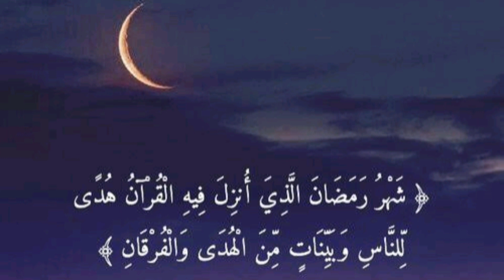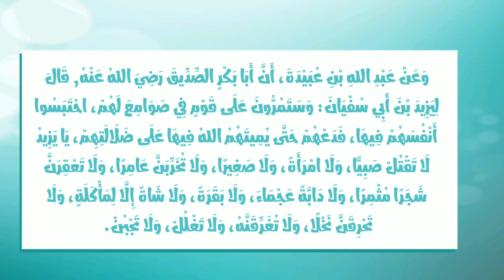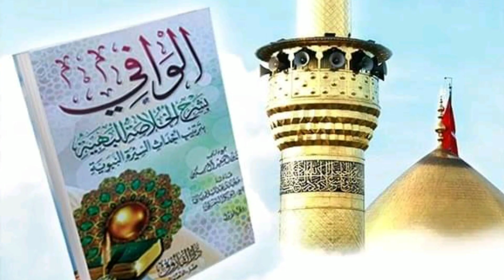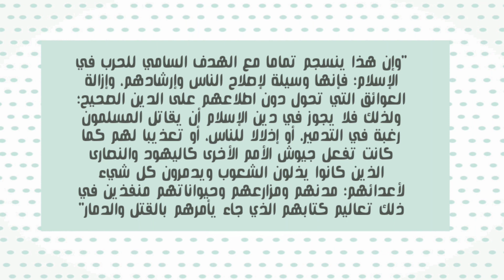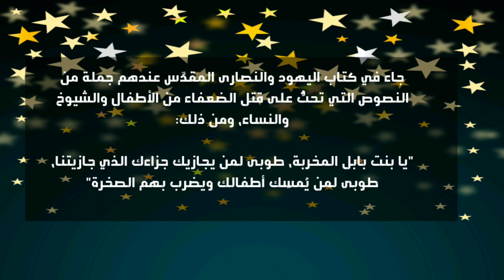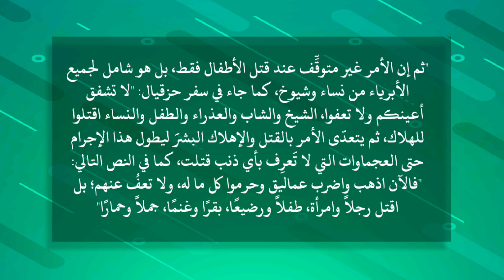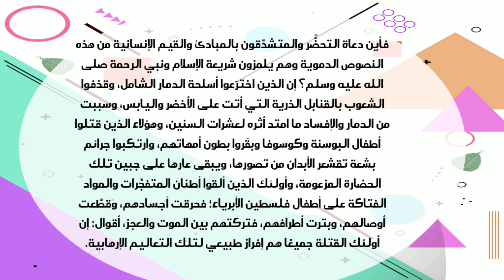أخلاق الإسلام وسماحته في أرض الجهاد | د. علي بن السعيد آل سكين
الموقف الخامس من مواقف رمضانية من السيرة النبوية :
رسالة إلى طائفتين :
الأولى: أعداء الإسلام من غير المسلمين
الثانية: أعداء الإسلام من المتطرفين من جهلة المسلمين
هذه أخلاق الإسلام وسماحته في أرض الجهاد
 مقارنة بين سماحة الإسلام وشرائع الإجرام